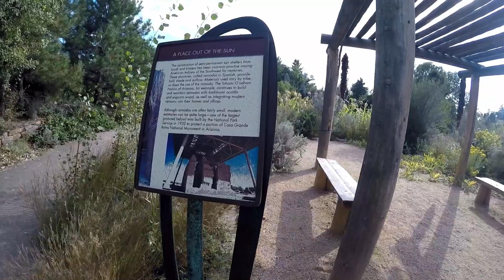Explore, Soar, & Restore! Ep. 1 – Botanical Gardens in Denver, CO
I stayed in Colorado for a month in a half; this was part of my adventure! The filming wasn’t that great because I didn’t think I would do anything with it, but decided to make a little montage. After the next couple episodes of this series expect better quality! :D

Explore: sharing where the wind takes me through nice footage, edits, and music!
Soar: going out of my comfort zone to have fun and see the world, transforming into a beautiful butterfly with the intent for you to transform too :)
Restore: restoring balance at the places I visit by either helping or sharing knowledge

And make sure to click that bell icon so you can see when a new video gets posted!

Thank you, Thank you, Thank you bebby

◈Much love, peace, and abundance◈